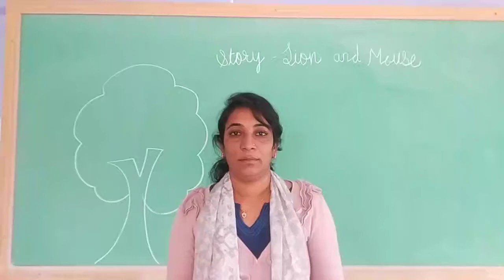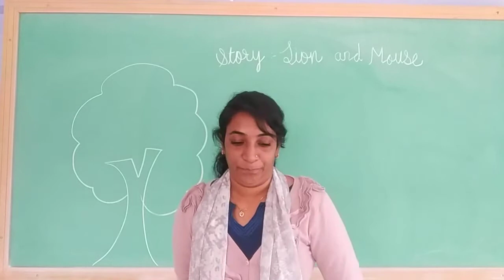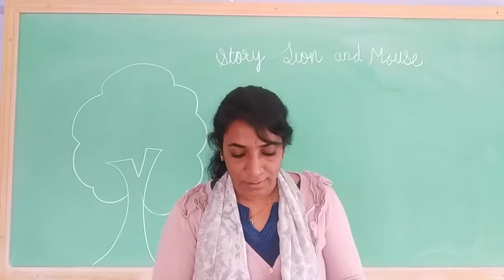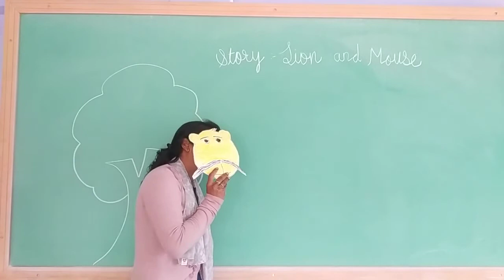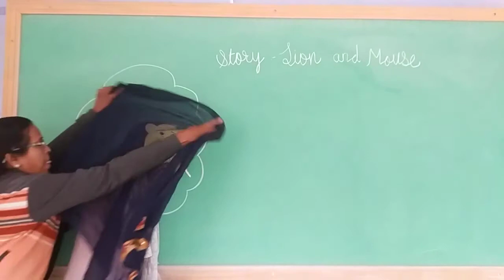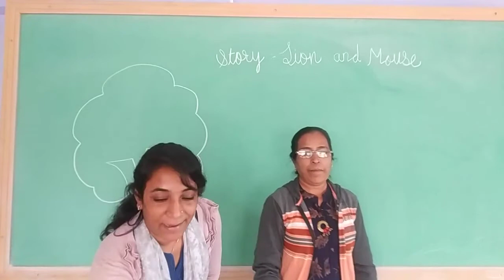Class UKG EMS English Topic Story Lion and Mouse